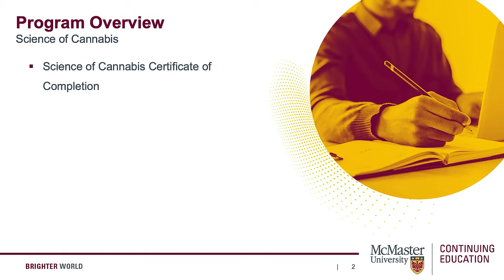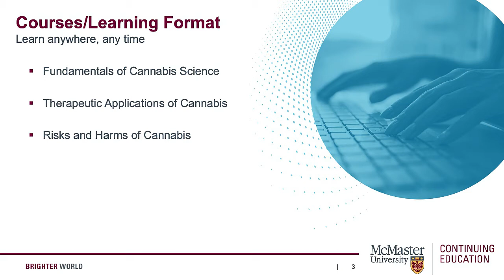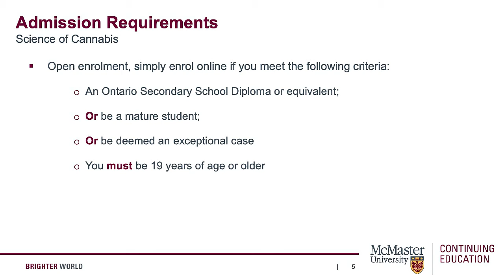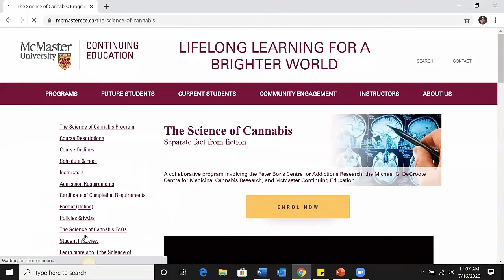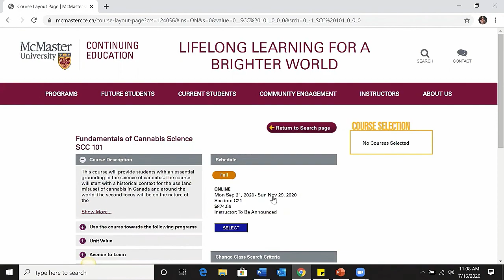Science of Cannabis Program Preview - Presented By McMaster Continuing Education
The Science of Cannabis program, offered through McMaster Continuing Education and in partnership with the Peter Boris Centre for Addictions Research and the Michael G. DeGroote Centre for Medicinal Cannabis Research, is designed to provide a substantive grounding in the scientific study of cannabis and the evidence base pertaining to its therapeutic applications as well as potential risks and harms.

This exciting new program is the first evidence-based, post-secondary program to focus on the science behind the substance.